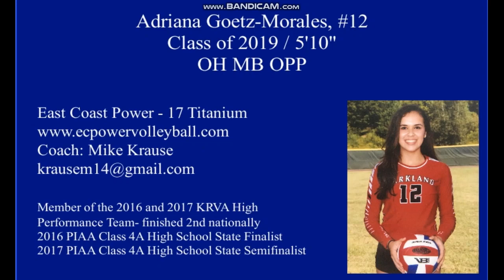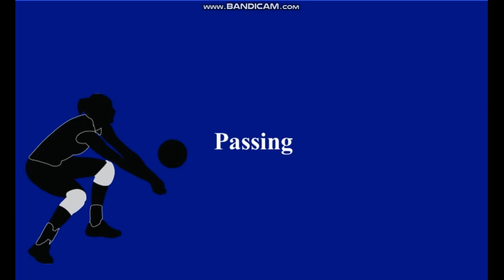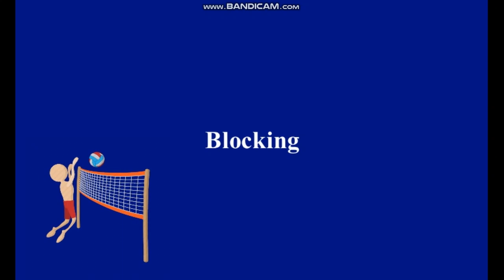Adriana Goetz-Morales 2018 Volleyball Video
Adriana Goetz-Morales
Class of 2019, #12
Unsigned
Right side, Middle, Outside hitter

High School: Parkland High School
Orefield, PA